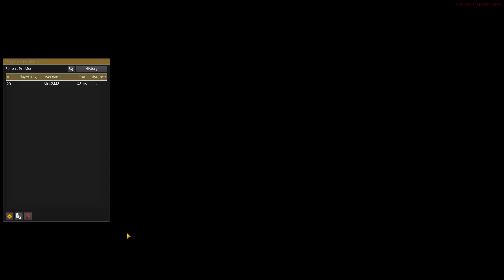Let's Play Euro Truck Simulator 2 Multiplayer #077 (Deutsch/HD)